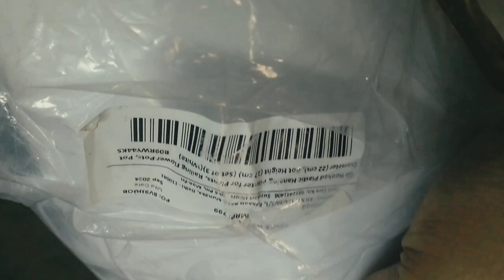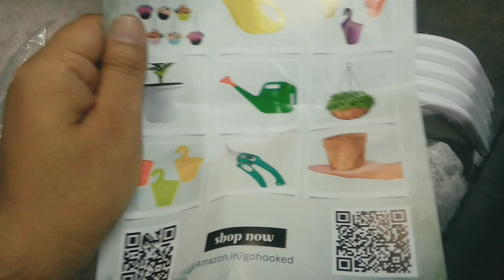"Go Hooked Hanging Planters Review" Amazon Product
This Video is about Go Hooked Plastic Hanging Planter for Plants, Railing Flower Pots, Pot Diameter (22 cm), Pot Height (17 cm) (Set of 3)(White) which I bought from Amazon.

Are you searching for hanging planters for your balcony or beautiful gardens then this video is for you.

Music courtesy:
[ audio source ) / @zenfulnocopyrightmusic ]

[ audio source ) / channel ]